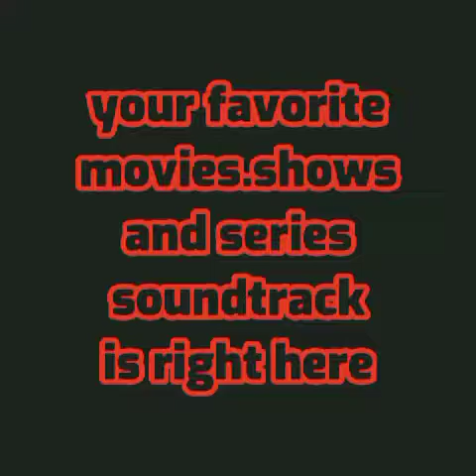creed evolution soundtrack slowed reverb